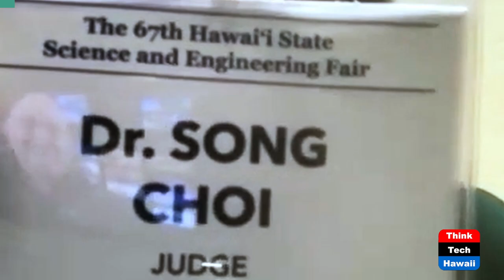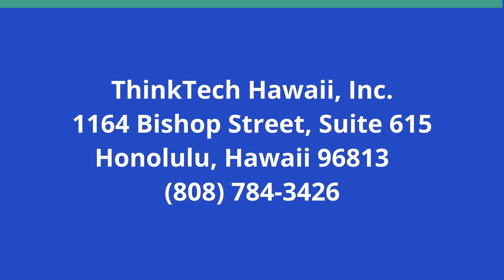Understanding the Dali and the Key Bridge (ThinkTech Tech Talks)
Engineering to the Causes and the Repair.  The host for this show is Jay Fidell.  The guest is Song Choi.

Dr. Song Choi of the School of engineering at UH Manoa helps us understand engineering concepts that are relevant to the forces involved in the collision, the characteristics of the container ship Dali and the Key bridge, the removal of the bridge structures to restore a channel in the harbor, and what we can learn from all this to improve the reliability of container ships, and to build a better bridge in a better place and avoid a repetition of what happened.

Underwriters:
Michael Sklarz
The Cooke Foundation
Hawaii Energy
Hawaii Energy Policy Forum
Hawaiian Electric
Galen Ho of Immersive Worlds
Kamehameha Schools